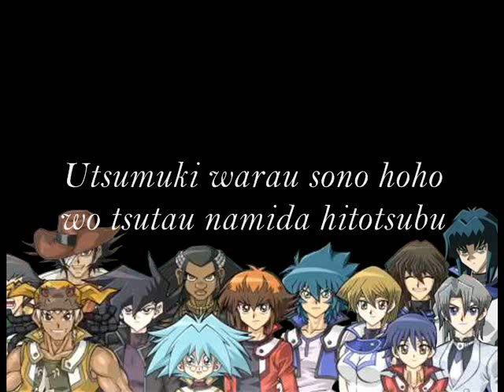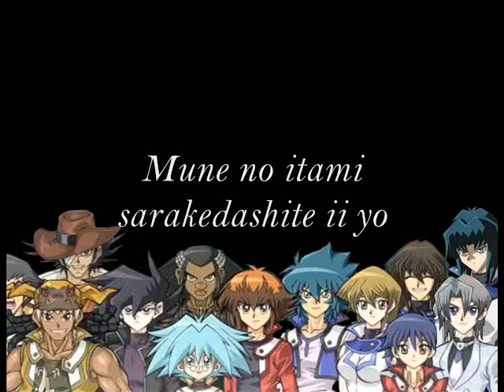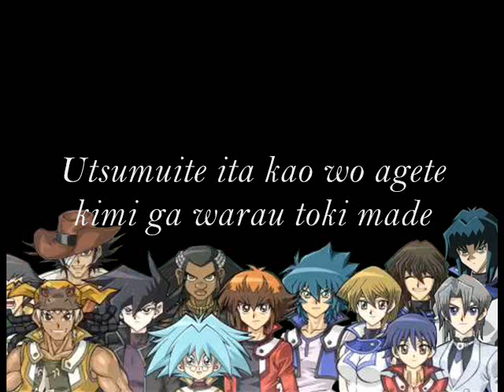BOWL - Yu-Gi-Oh! GX - Teardrop lyrics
This is the Japanese opening song to the third season of Yu-Gi-Oh! GX.

Romaji:
(English):

Utsumuki warau sono hoho wo tsutau namida hitotsubu
(As you hang your head and smile, a single tear lands on your cheeks)

Tsuyogaru kimi no uragawa ni
(You pretend to be strong, but underneath)
Kakusu tameiki egao wa kumotte
(You're hiding sighs; your smile is cloudy)
Kudakete chitta garasu no you ni
(It sticks into me)
Boku ni tsukisasaru
(Like shattered glass)

Mune no itami sarakedashite ii yo
(It's OK to talk about the pain in your heart)

Itsu demo sono egao
(Your smile)
Sukuwarete kita boku nan da
(Has always saved me)
Ima dake naite ii yo
(You can cry now)
Zutto koko ni iru kara
(I'll stay here with you)

Oikaketa yoake wo miushinai
(Losing sight of the dawn you chased)

Tomadotte furimukeba
(When you hesitate and turn around)
Nanimo iwanakutemo zutto
(Even if you don't say anything)
Soba ni ite kureta no wo
(I won't forget, even now)
Ima mo wasurenai kara
(How you stayed by my side)

Kotoba ja umaku tsutaerarezu ni
(I can't put it into words well)
Jikan dake ga mujou ni sugiteku kedo
(And time keeps on heartlessly moving, but)

(Your smile)
Tada boku wa koko ni iru kara
(I'll just be here)

Utsumuite ita kao wo agete kimi ga warau toki made
(Until you stop hanging your head, lift your face and laugh)